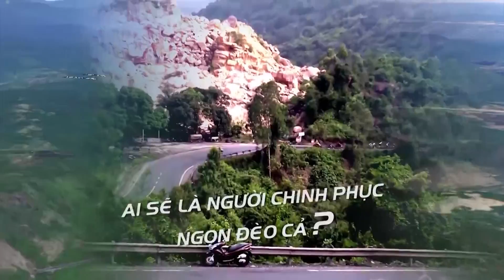Cúp truyền hình 2018 | ĐỒNG HÀNH | Chặng 15: Vòng Ski TP. Tuy Hòa | 13/04/2018